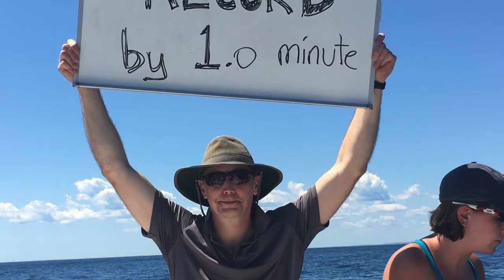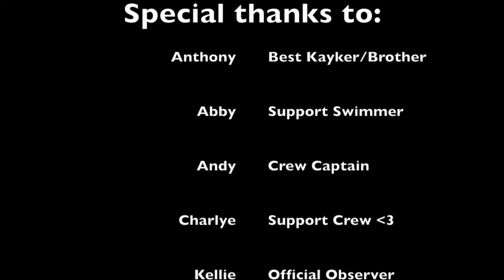Eliza Cummings P2P